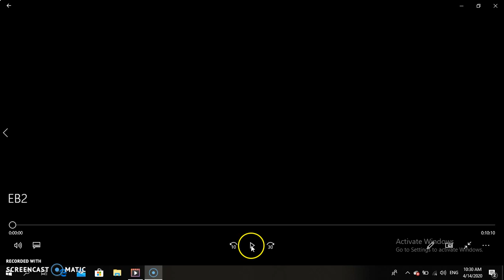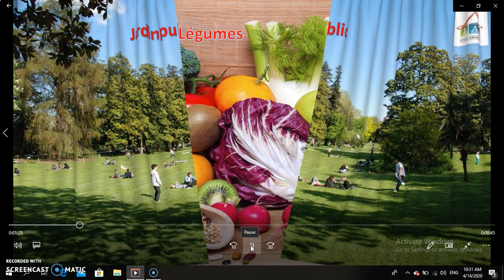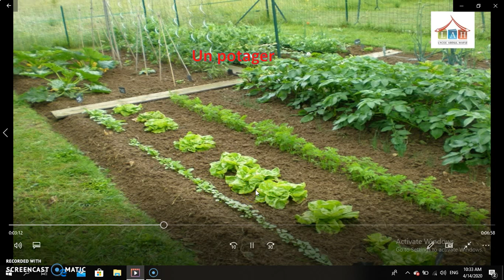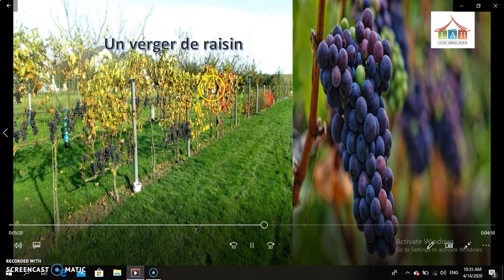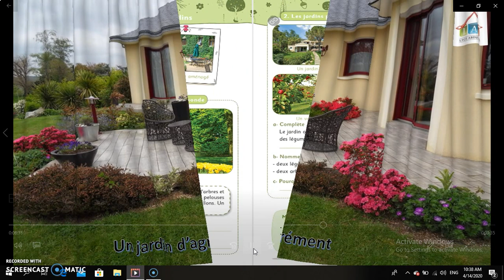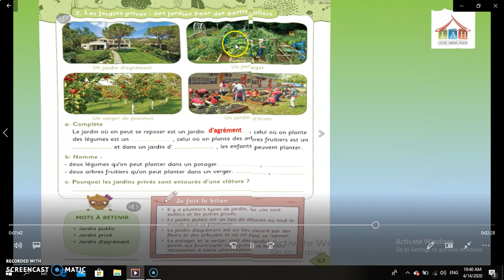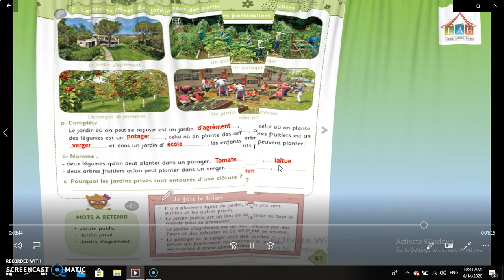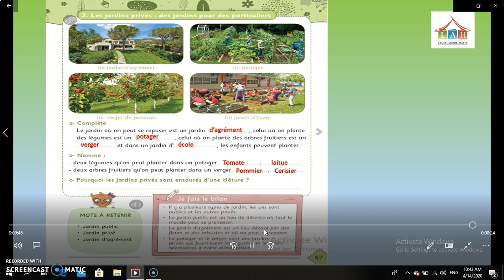Sciences EB2 chapitre 3 activité 1 page 57 part 2